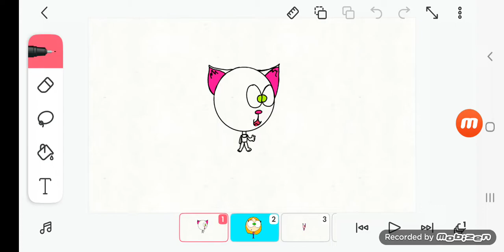How Does I Made In Flipaclip #6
This One Skyler Voice Sound like Emma Just Like Same Voice Actors Terrie Voice Sound like Kayla RobotGirl Voice Ivy Gold Roblox Voice David Just Like Same Voice Actors And Blue Ball Voice Brian